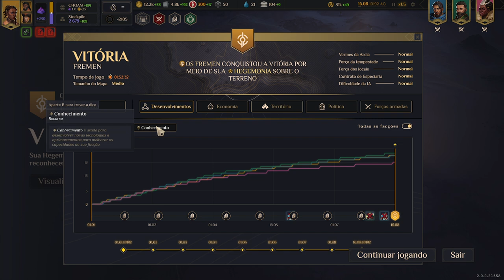VITÓRIA DO POVO DA AREIA | Dune: Spice Wars - Fremens | Gameplay PT-BR Parte 02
gameplay/passo a passo de Dune: Spice Wars

Desenvolvedor: Shiro Games
Editora: Funcom, Shiro Games

► Sinopse da história de Dune: Spice Wars

Este é o seu deserto, sua Duna.

Lidere sua facção e lute pelo controle e domínio do inóspito planeta desértico de Arrakis. A especiaria é o recurso mais valioso do universo. A especiaria aumenta a vida, expande a consciência e viabiliza viagens interestelares. Encontrada apenas em Arrakis, é buscada pelas forças mais influentes do Imperium...

Vasculhe o cenário em busca de sinais de Vermes de Areia ou arrisque perder suas tropas e colheitadeiras de especiaria para os Vermes de Areia colossais que irrompem pelas dunas para devorá-la. Destrua seus adversários no campo de batalha, supere-os com intrigas políticas, e sabote-os com sua rede de espiões furtivos.

Um jogo no estilo 4X em tempo real.

Combine batalhas com subterfúgio, influência política e supremacia econômica para triunfar e ganhar o controle do planeta mais importante do universo. Use agentes secretos para sabotar os planos de seus adversários. Vote em resoluções políticas no Landsraad para trabalhar a sua estratégia. Ou subjugue seus adversários surpreendendo-os com um ataque avassalador.

Explore Arrakis com ornitópteros para descobrir recursos, vilarejos, e pontos de interesse. Expanda suas tropas para tomar o controle das regiões. Explore recursos com estruturas e colheitadeiras de especiaria para dominar a economia. Mobilize suas aeronaves para aniquilar seus inimigos, mas cuidado: um ataque direto pode ter grandes repercussões políticas.